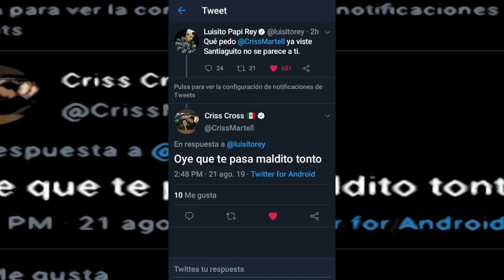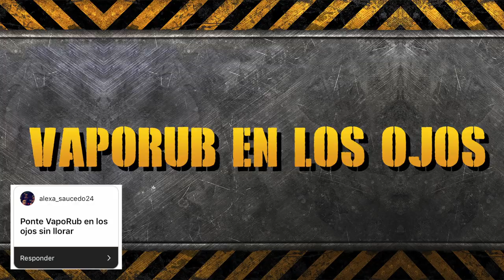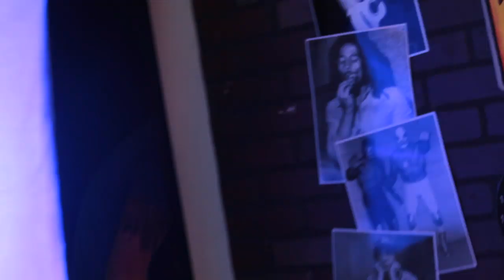Retos Extremos 5 - Luisito Rey ♛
Agarrar heces fecales, comer pasto, el ramen más picoso, entre otros castigos. Después de una larga espera Luisito Rey se armó de valor y se enfrenta a la edición #5 de esta saga tan celebrada por ustedes y odiada por mi parte :)

JAJAJA No cabe duda Luis, eres mejor que Marco Antonio Campos; Viruta.